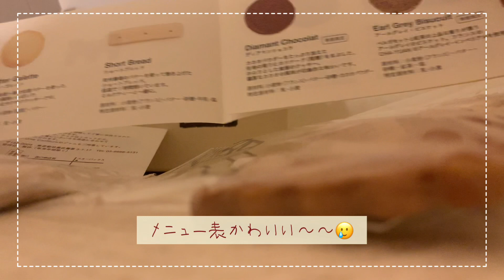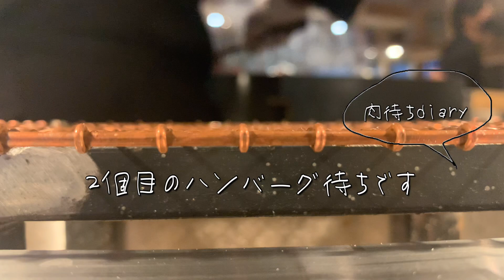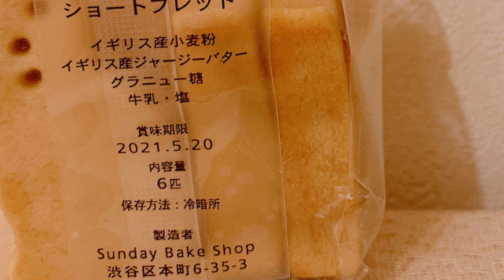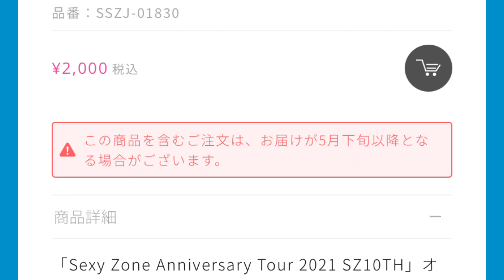【旅行vlog】東京食べ旅。